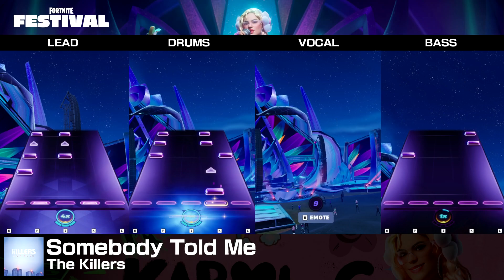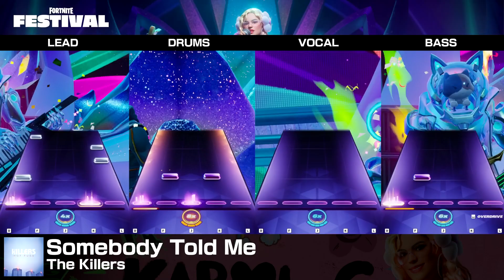[Fortnite Festival] Somebody Told Me (Expert Full Band, 100% Flawless)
Player: Coro

The Fortnite Festival Resource Tool is a lightweight database tool containing information on all songs in Fortnite Festival.